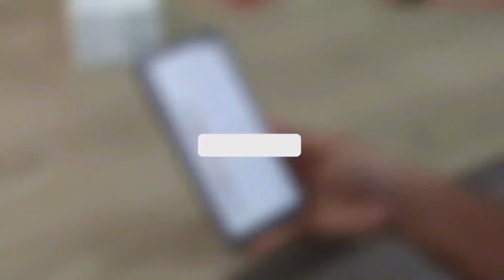Impressionante... Ataques de Crocodilos contra Cachorros, Elefantes e até Tartarugas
Crocodilos são animais impiedosos, silenciosos e totalmente frios quando se trata de comida. Eles estão no topo da cadeia alimentar e não é à toa, tendo em mente que eles possuem a mordida mais forte do reino animal e podem chegar a até 7 metros de comprimento! São conhecidos por atacarem suas presas a sangue frio, e é isso que você verá agora!